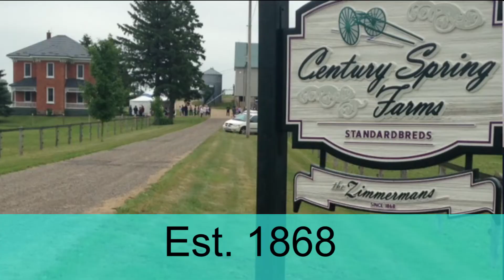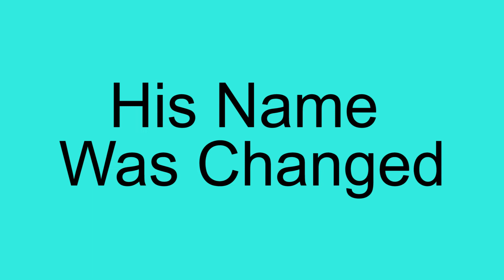150th Anniversary Of Century Spring Farms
Sanford and Jan Zimmerman take us on a journey through Century Spring Farm's history and highlights.